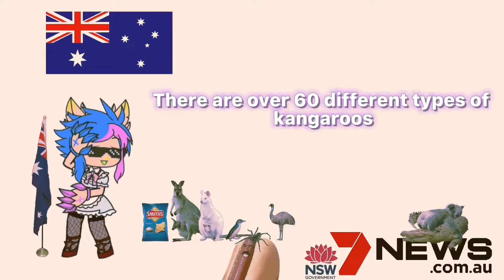Happy Australia Day everyone!